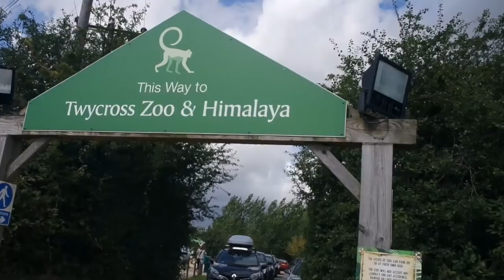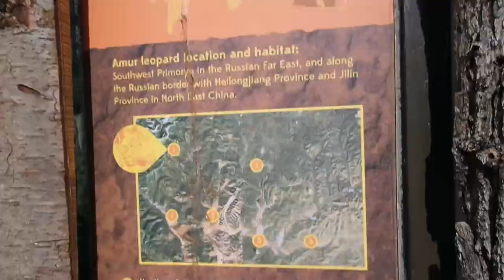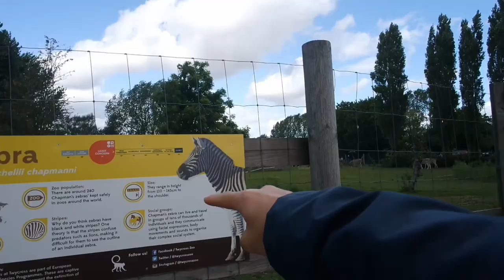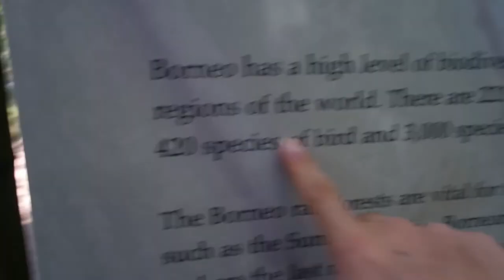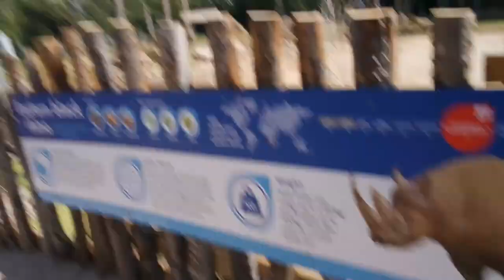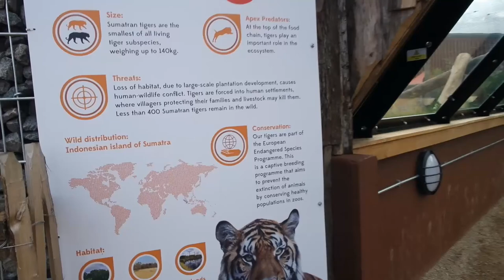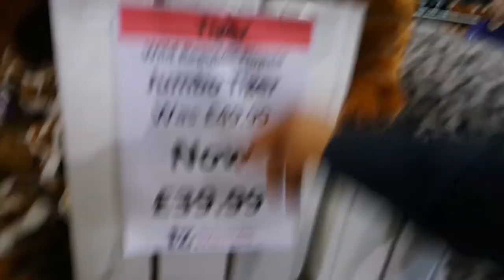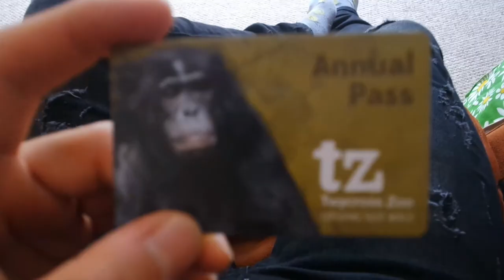TWYCROSS ZOO! (UK S1 E10)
Subash UK Season 1 Episode 10

Twycross zoo is so much fun!